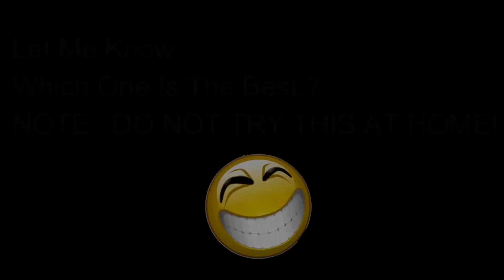8 Ball Pool How To Lose 600 Million in 12 Matches !! (Random Looseness) Berlin!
8 Ball Pool The Best 12 Shot in Berlin Which Are Intolerable

Feel free to put any video suggestions in the the comments😉

Hit Like and Sub Guys i really appreciate..!!

My Social Profiles:

Skype: iloveiphone07

Kik: deepak8bp

Deepak8BallPool deepak8bp Mohsin aftab galaxy cue awesomised Ball Pool Miniclip Games  iOS Multiplayer Mobile Gameplay Tutorial  Android 8bp iPhone  Pokemon Go Trickshots Trick sping tutorials how to trickshots road to billion series 8 ball pool  road to million series 8 ball pool